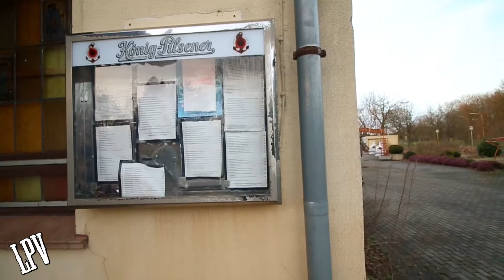Lost Place: China Restaurant - 2015